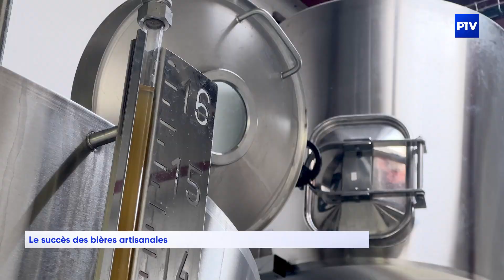Le succès des bières artisanales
La bière artisanale attire de plus en plus de palais. Ces boissons houblonnées ont la cote et la Haute-Marne n’échappe pas à ce phénomène.